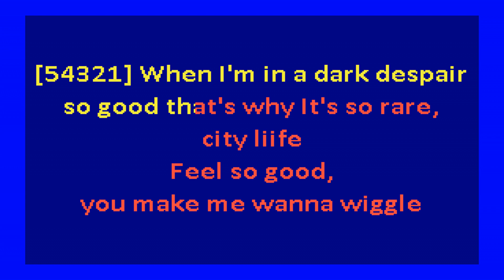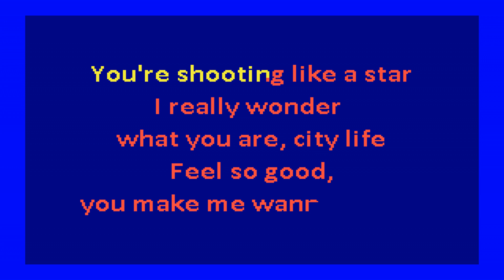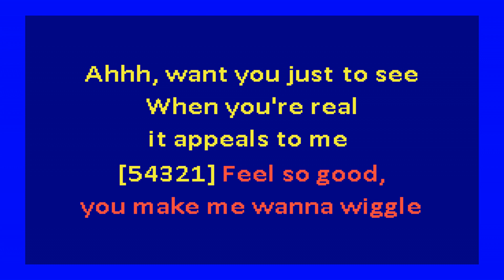Brothers Johnson - You Make Me Wanna Wiggle (karaoke)